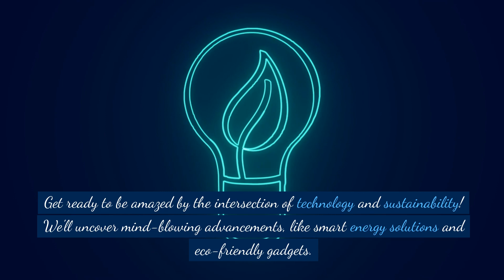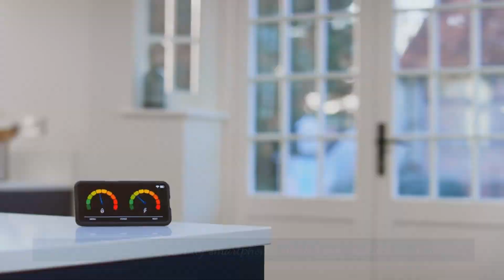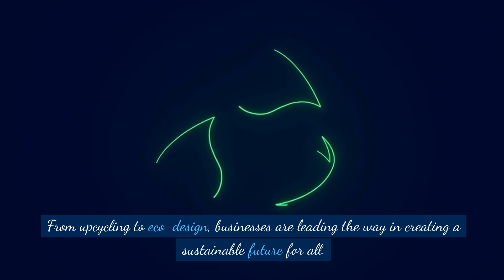Unveiling 6 Cutting Edge Tech-Sustainability Innovations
In this video, we'll be unveiling 6 cutting-edge technological innovations that are driving sustainability and protecting the environment. These innovations are making a big impact on the way we live and work, and we think you'll love them!

By learning about these 6 innovative tech-sustainability partnerships, you'll be able to see how technology and sustainability are working together to make a difference. Plus, you'll be able to see some of the latest and greatest tech-sustainability innovations in action! So don't miss out: check out this video and learn about some of the most cutting-edge tech-sustainability innovations out there!
In this video, we unveil 6 cutting-edge innovations that will leave you amazed. Discover the groundbreaking advancements that are revolutionizing the way we live, think, and protect our planet.